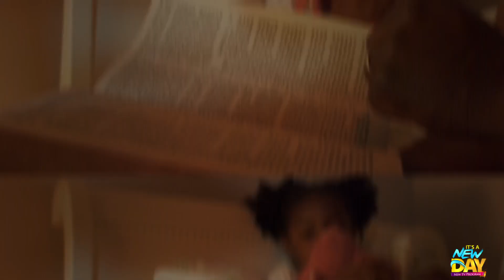Happy Father's Day from the Diana Adu Royal Global Ministries and Missions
Background song by Moses Bliss